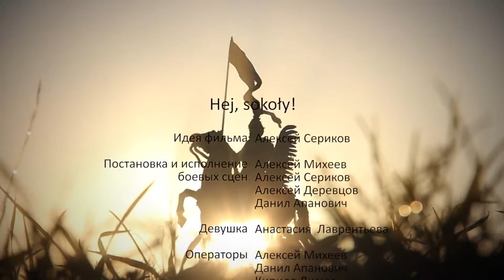DJ Laimunuxx Hej, sokoły!